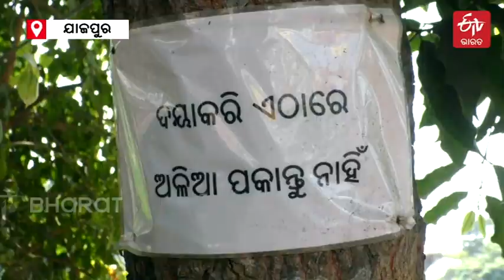ଲୋକଙ୍କ କାମରେ ଆସୁନି ଇଶିରା ପଖୋରୀ, 8 ଖଣ୍ଡ ଗାଁ ଲୋକ ଥିଲେ ନିର୍ଭରଶୀଳ ||Jajpur || ETV Bharat Odisha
ଖରାର ଦାଉରେ ସନ୍ତୁଳି ହେଲେଣୀ ଜୀବଜଗତ।  ଏବେ ଠାରୁ ଦେଖାଦେଲେଣି ପାନୀୟ ଜଳର ସମସ୍ୟା।  ଏପରି ସ୍ଥିତିରେ ଅଳତ୍ରୀ ଗାଁର ଇଶିରା ପୋଖରୀର କୁଢା କୁଢା ଅଳିଆରେ ପୋତି ହୋଇପଡିଛି । ଯାହାକୁ ନେଇ ଚିନ୍ତାରେ ଗ୍ରାମବାସୀ। ଅଧିକ ପଢ଼ନ୍ତୁ